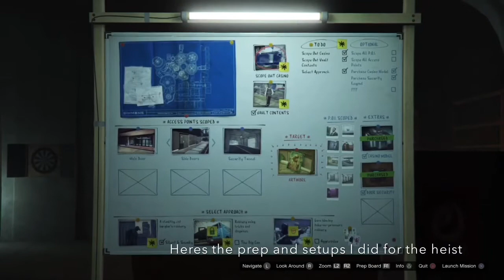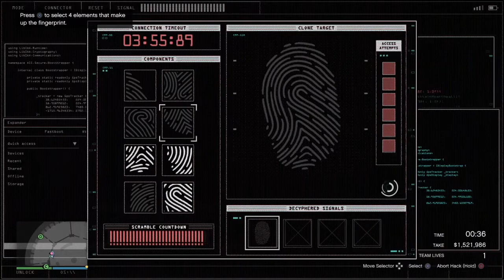2 Idiots steal $2,330,429 worth of paintings - Gta Online Casino Heist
Song - Chill Noons by: Kronicle